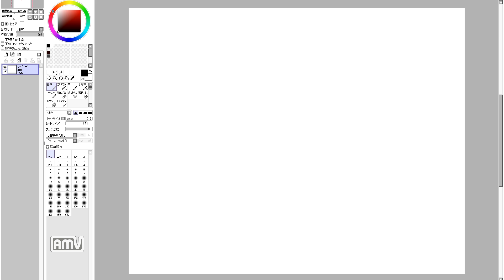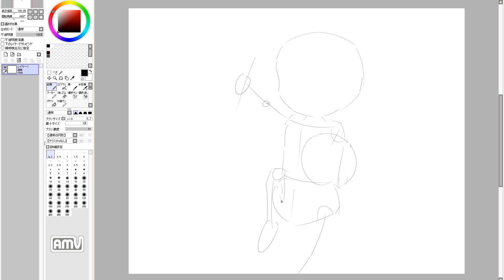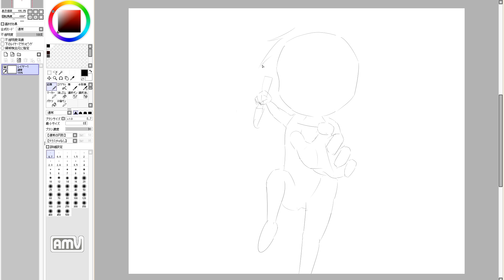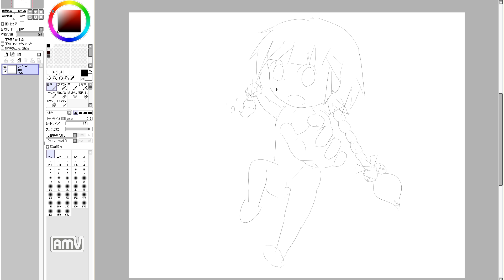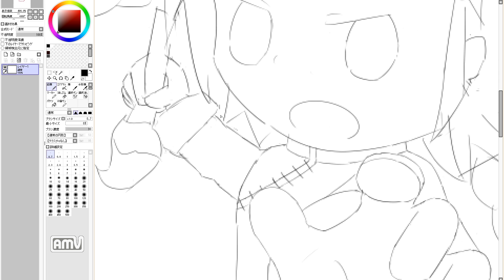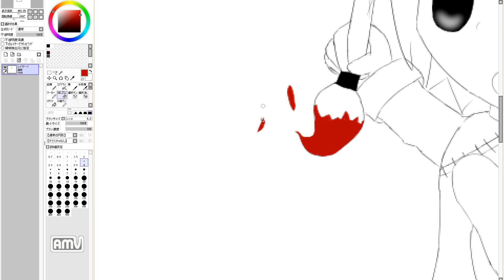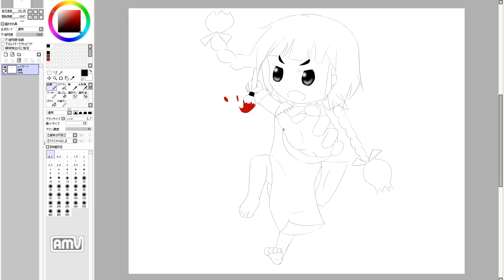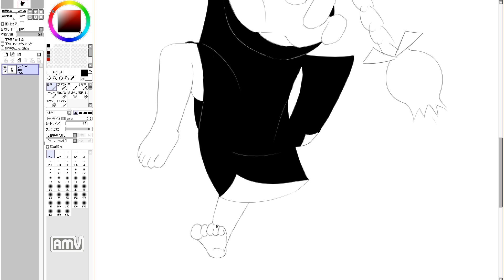漫画を描きたいのだ！ Cute girl manga draw. 70th day (practice)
70日目。